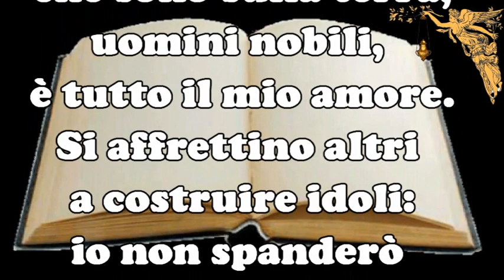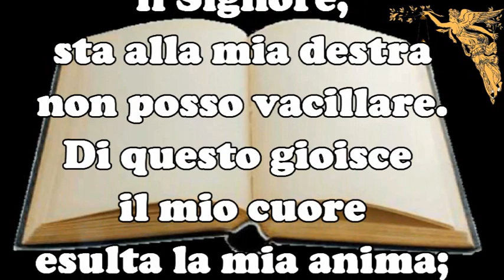🔴Salmo 15 🙏🙏🙏💖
Salmo 15 Preghiamo con i salmi .